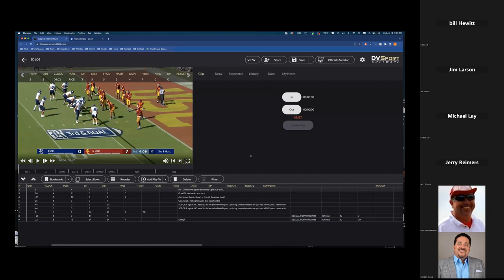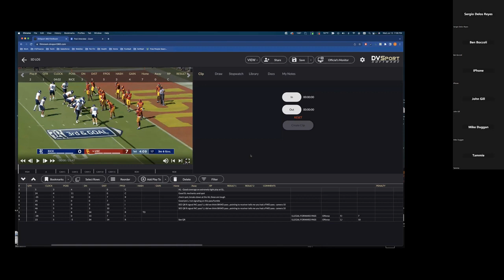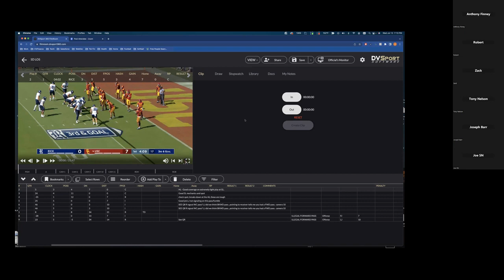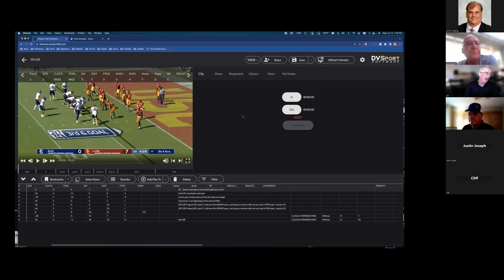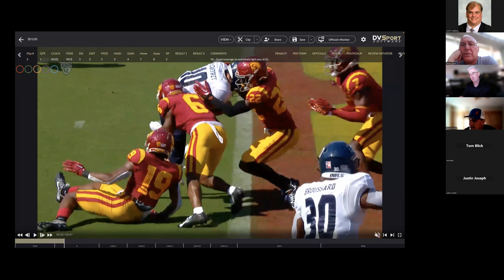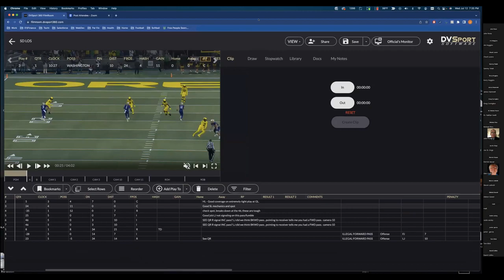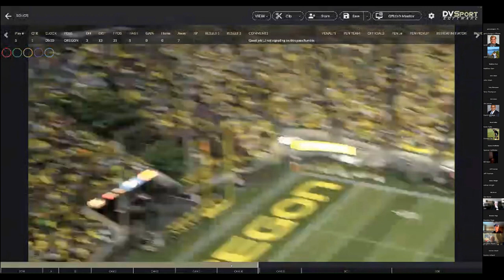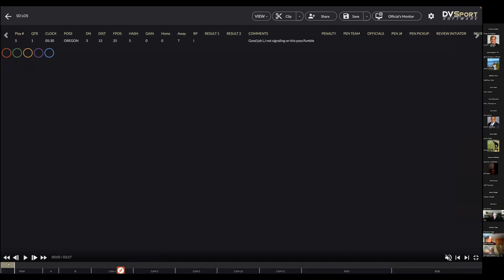2023 Line of Scrimmage Clinic